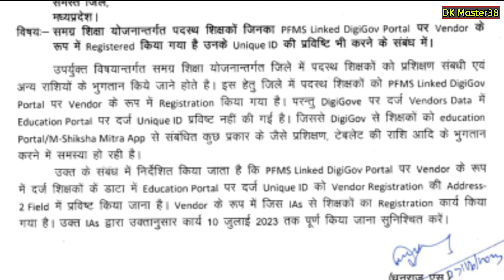|| DigiGov Portal पर दर्ज होगी वेंडर शिक्षकों की यूनिक आईडी , 10 जुलाई तक करना होगा अपडेट ||